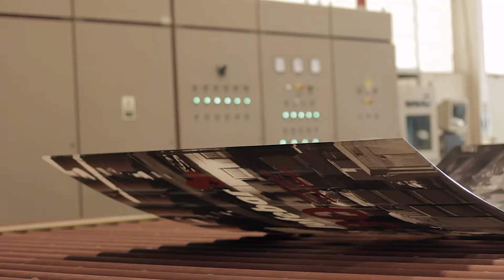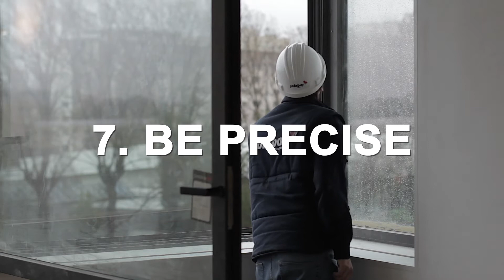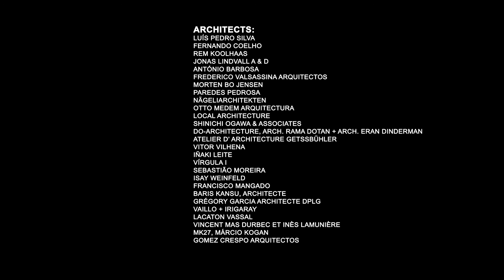Panoramah 10 TIPS TO MAKE THE BEST WINDOWS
Minimal Framed Window and Door System for Residential or Commercial Projects

USA office:
195 Central Avenue, Suite J | Farmingdale, NY 11735 | USA

Minimul framed windows, Door Systems,  Door System for Residential or Commercial Projects,panoramah

K, AAPl, MSFT, AOL